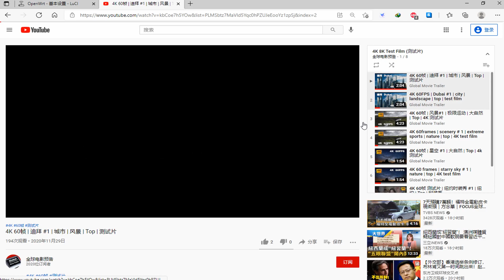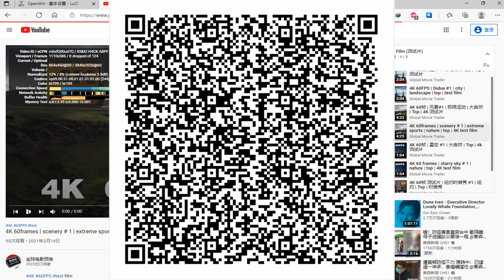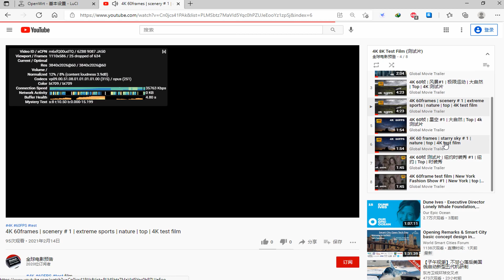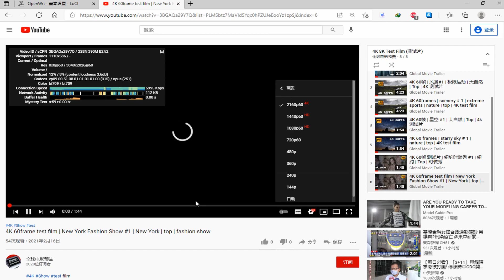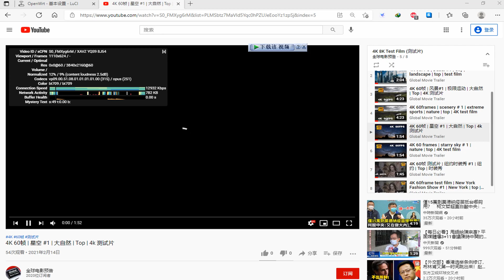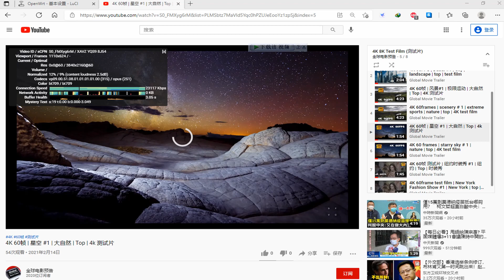付费节点免费分享 💞 246 惊！永不跑路的 V2Ray，秒开8k，唯一缺点是免费！ VPN！2021 NEW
vmess://ew0KICAidiI6ICIyIiwNCiAgInBzIjogIvCfh67wn4eq54ix5bCU5YWwIOKYhuKYhiAgMDEg4piGQVdT4piGICAxLjLlgI3njociLA0KICAiYWRkIjogIjE3Mi42Ny4yMDEuMTEyIiwNCiAgInBvcnQiOiAiNDQzIiwNCiAgImlkIjogIjY0OTVmNGZkLWM4OGMtNDUyMS1iZDJlLWQ3OWM4MDk3ZWQ4NiIsDQogICJhaWQiOiAiMCIsDQogICJzY3kiOiAiYXV0byIsDQogICJuZXQiOiAid3MiLA0KICAidHlwZSI6ICJub25lIiwNCiAgImhvc3QiOiAibGl0dGxlLTMxMzUueWhkbndtLndvcmtlcnMuZGV2IiwNCiAgInBhdGgiOiAiLzY0OTVmNGZkLWM4OGMtNDUyMS1iZDJlLWQ3OWM4MDk3ZWQ4Ni12bWVzcyIsDQogICJ0bHMiOiAidGxzIiwNCiAgInNuaSI6ICIiDQp9

vmess://ew0KICAidiI6ICIyIiwNCiAgInBzIjogIvCfh67wn4eq54ix5bCU5YWwIOKYhuKYhiAgMDIg4piGQVdT4piGICAxLjLlgI3njociLA0KICAiYWRkIjogInZwbmhhdC55aGRud20ud29ya2Vycy5kZXYiLA0KICAicG9ydCI6ICI0NDMiLA0KICAiaWQiOiAiOGY5MWI2YTAtZThlZS0xMWVhLWFkYzEtMDI0MmFjMTIwMDIwIiwNCiAgImFpZCI6ICIwIiwNCiAgInNjeSI6ICJhdXRvIiwNCiAgIm5ldCI6ICJ3cyIsDQogICJ0eXBlIjogIm5vbmUiLA0KICAiaG9zdCI6ICJob2x5LXBvbmQtZjg5Yy55aGRud20ud29ya2Vycy5kZXYiLA0KICAicGF0aCI6ICIvOGY5MWI2YTAtZThlZS0xMWVhLWFkYzEtMDI0MmFjMTIwMDIwLXZtZXNzIiwNCiAgInRscyI6ICJ0bHMiLA0KICAic25pIjogIiINCn0=

vmess://ew0KICAidiI6ICIyIiwNCiAgInBzIjogIvCfh67wn4eq54ix5bCU5YWwIOKYhuKYhiAgMDMg4piGQVdT4piGICAxLjLlgI3njociLA0KICAiYWRkIjogIjk5dXUud3RmIiwNCiAgInBvcnQiOiAiNDQzIiwNCiAgImlkIjogIjY0OTVmNGZkLWM4OGMtNDUyMS1iZDJlLWQ3OWM4MDk3ZWQ4NiIsDQogICJhaWQiOiAiMCIsDQogICJzY3kiOiAiYXV0byIsDQogICJuZXQiOiAid3MiLA0KICAidHlwZSI6ICJub25lIiwNCiAgImhvc3QiOiAibGl0dGxlLTMxMzUueWhkbndtLndvcmtlcnMuZGV2IiwNCiAgInBhdGgiOiAiLzY0OTVmNGZkLWM4OGMtNDUyMS1iZDJlLWQ3OWM4MDk3ZWQ4Ni12bWVzcyIsDQogICJ0bHMiOiAidGxzIiwNCiAgInNuaSI6ICIiDQp9

vmess://ew0KICAidiI6ICIyIiwNCiAgInBzIjogIvCfh67wn4eq54ix5bCU5YWwIOKYhuKYhiAgMDQg4piGQVdT4piGICAxLjLlgI3njociLA0KICAiYWRkIjogIjEwNC4yMS4yMS4yNDMiLA0KICAicG9ydCI6ICI0NDMiLA0KICAiaWQiOiAiNjQ5NWY0ZmQtYzg4Yy00NTIxLWJkMmUtZDc5YzgwOTdlZDg2IiwNCiAgImFpZCI6ICIwIiwNCiAgInNjeSI6ICJhdXRvIiwNCiAgIm5ldCI6ICJ3cyIsDQogICJ0eXBlIjogIm5vbmUiLA0KICAiaG9zdCI6ICJsaXR0bGUtMzEzNS55aGRud20ud29ya2Vycy5kZXYiLA0KICAicGF0aCI6ICIvNjQ5NWY0ZmQtYzg4Yy00NTIxLWJkMmUtZDc5YzgwOTdlZDg2LXZtZXNzIiwNCiAgInRscyI6ICJ0bHMiLA0KICAic25pIjogIiINCn0=

vmess://ew0KICAidiI6ICIyIiwNCiAgInBzIjogIvCfh7rwn4e4576O5Zu9IOKYhuKYhiAwMSDimIZOVFTimIYgICAxLjLlgI3njociLA0KICAiYWRkIjogIm1ndi56aXhpd3UubWwiLA0KICAicG9ydCI6ICI0NDMiLA0KICAiaWQiOiAiMWU1NzVkNzgtYjQ3NS00OWEyLWIxODctZGUzOTc2MDRiZGZjIiwNCiAgImFpZCI6ICI2NCIsDQogICJzY3kiOiAiYXV0byIsDQogICJuZXQiOiAid3MiLA0KICAidHlwZSI6ICJub25lIiwNCiAgImhvc3QiOiAibWd2LnppeGl3dS5tbCIsDQogICJwYXRoIjogIi8iLA0KICAidGxzIjogInRscyIsDQogICJzbmkiOiAiIg0KfQ==

vmess://ew0KICAidiI6ICIyIiwNCiAgInBzIjogIvCfh67wn4eq54ix5bCU5YWwIOKYhuKYhiAgMDUg4piGQVdT4piGICAxLjLlgI3njociLA0KICAiYWRkIjogIm96di5penh5LnRrIiwNCiAgInBvcnQiOiAiNDQzIiwNCiAgImlkIjogIjFlNTc1ZDc4LWI0NzUtNDlhMi1iMTg3LWRlMzk3NjA0YmRmYyIsDQogICJhaWQiOiAiNjQiLA0KICAic2N5IjogImF1dG8iLA0KICAibmV0IjogIndzIiwNCiAgInR5cGUiOiAibm9uZSIsDQogICJob3N0IjogIm96di5penh5LnRrIiwNCiAgInBhdGgiOiAiLyIsDQogICJ0bHMiOiAidGxzIiwNCiAgInNuaSI6ICIiDQp9

vmess://ew0KICAidiI6ICIyIiwNCiAgInBzIjogIvCfh7rwn4e4576O5Zu9IOKYhuKYhiAwMiDimIZOVFTimIYgICAxLjLlgI3njociLA0KICAiYWRkIjogIjEwNC4xNi4xNTEuMjE1IiwNCiAgInBvcnQiOiAiNDQzIiwNCiAgImlkIjogIjI0YjRiMWUxLTdhODktNDVmNi04NThjLTI0MmNmNTNiNWJkYiIsDQogICJhaWQiOiAiMCIsDQogICJzY3kiOiAiYXV0byIsDQogICJuZXQiOiAid3MiLA0KICAidHlwZSI6ICJub25lIiwNCiAgImhvc3QiOiAidHdpbGlnaHQtYnJlZXplLTNiMTgudGlhbnpoZW4xNjgxNjgud29ya2Vycy5kZXYiLA0KICAicGF0aCI6ICIvMjRiNGIxZTEtN2E4OS00NWY2LTg1OGMtMjQyY2Y1M2I1YmRiLXZtZXNzIiwNCiAgInRscyI6ICJ0bHMiLA0KICAic25pIjogIiINCn0=

vmess://ew0KICAidiI6ICIyIiwNCiAgInBzIjogIvCfh7rwn4e4576O5Zu9IOKYhuKYhiAwMyDimIZOVFTimIYgICAxLjLlgI3njociLA0KICAiYWRkIjogImNjLmhjaWFoY2lwaGNpZS5jbHViIiwNCiAgInBvcnQiOiAiNDQzIiwNCiAgImlkIjogIjlhMjk3YmIxLTA2ZTMtNGU2Zi05N2ZhLTNkMzIwMmQ0NjU5NiIsDQogICJhaWQiOiAiMiIsDQogICJzY3kiOiAiYXV0byIsDQogICJuZXQiOiAid3MiLA0KICAidHlwZSI6ICJub25lIiwNCiAgImhvc3QiOiAiY2MuaGNpYWhjaXBoY2llLmNsdWIiLA0KICAicGF0aCI6ICIvODRjM2YvIiwNCiAgInRscyI6ICJ0bHMiLA0KICAic25pIjogIiINCn0=

►备用节点

vmess://ew0KICAidiI6ICIyIiwNCiAgInBzIjogIvCfh6/wn4e15pel5pysIOKYhuKYhiAwMSDimIZHTU/imIYgIDEuMuWAjeeOhyIsDQogICJhZGQiOiAianBhLnN0dGxpbmsueHl6IiwNCiAgInBvcnQiOiAiMjAxODkiLA0KICAiaWQiOiAiYWI2MDE2NmItZDIyZC0zYWU1LTk2M2YtZTU4NjcwMDdmZjA4IiwNCiAgImFpZCI6ICIyIiwNCiAgInNjeSI6ICJhdXRvIiwNCiAgIm5ldCI6ICJ3cyIsDQogICJ0eXBlIjogIm5vbmUiLA0KICAiaG9zdCI6ICIiLA0KICAicGF0aCI6ICIva2EiLA0KICAidGxzIjogIiIsDQogICJzbmkiOiAiIg0KfQ==

vmess://ew0KICAidiI6ICIyIiwNCiAgInBzIjogIvCfh6jwn4et55Ge5aOrIOKYhuKYhiAwMSDimIZOVFTimIYgICAxLjLlgI3njociLA0KICAiYWRkIjogInN3Lmdmd2dsYXNzLnRrIiwNCiAgInBvcnQiOiAiNDQzIiwNCiAgImlkIjogImVjZjNjZjVlLThjYjItNDNjNC1iYzRjLTFlOTQ2ZjdiODdlYyIsDQogICJhaWQiOiAiMCIsDQogICJzY3kiOiAiYXV0byIsDQogICJuZXQiOiAid3MiLA0KICAidHlwZSI6ICJub25lIiwNCiAgImhvc3QiOiAiIiwNCiAgInBhdGgiOiAiL2Q3S25ITiIsDQogICJ0bHMiOiAidGxzIiwNCiAgInNuaSI6ICIiDQp9